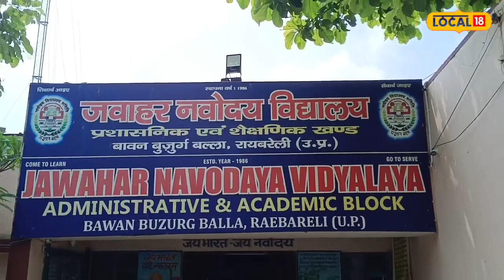जवाहर नवोदय विद्यालय में कक्षा 6 के लिए आवदेन तिथि बढ़ी, ऐसे करें अप्लाई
सौरभ वर्मा/रायबरेली. अगर आप अपने बच्चे का दाखिला जवाहर नवोदय विद्यालय में कराना चाह रहे हैं तो आपके लिए काम की खबर है. जवाहर नवोदय विद्यालय में सत्र 2023-24 के लिए छठी कक्षा में आवेदन करने की अंतिम तिथि को बढ़ाकर 25 अगस्त तक कर दी गई है. वे कैंडिडेट्स या उनके अभिभावक जिन्होंने अब तक रजिस्ट्रेशन फॉर्म न भरा हो, वे फटाफट अप्लाई कर दें.

जवाहर नवोदय विद्यालय बावन बुजुर्ग बल्ला महराजगंज रायबरेली के प्राचार्य चंदन बागिश ने बताया कि जो भी छात्र-छात्रा जवाहर नवोदय विद्यालय में कक्षा 6 में प्रवेश लेना चाह रहे हैं वह विद्यालय की वेबसाइट पर जाकर नि:शुल्क ऑनलाइन आवेदन कर सकते हैं. इसके बाद ऑनलाइन आवेदन करने वाले छात्र-छात्रा को जिस विद्यालय में कक्षा 5 में अध्यनरत है वहां के प्रधानाचार्य द्वारा एक फॉर्म भरवाकर विद्यालय में जमा करना होगा.

आवेदन के लिए पात्रता क्या है

प्राचार्य चंदन बगीश के मुताबिक जनपद के किसी भी सरकारी या मान्यता प्राप्त प्राथमिक विद्यालय में कक्षा 5 में अध्यनरत छात्र कक्षा 6 में प्रवेश के लिए आवेदन कर सकते हैं. इसके लिए उन्हें विद्यालय समिति द्वारा जारी सभी निर्धारित मानकों को पूरा कर रहे हो वह आवेदन कर सकते हैं. छात्र का उस जिले का मूल निवासी होना जरूरी है, जिसे जिले के जवाहर नवोदय विद्यालय में एडमिशन के लिए उसने अप्लाई किया है. साथ ही छात्र का शैक्षणिक सत्र 2023-24 में उसी जिले के सरकारी या मान्यता प्राप्त स्कूल से कक्षा पांचवी की पढ़ाई कर रहा हो.